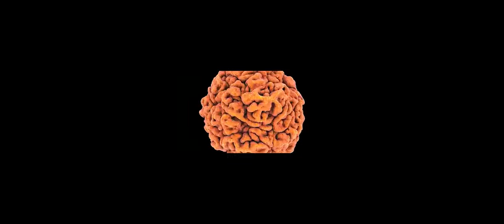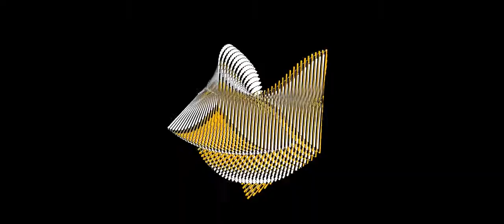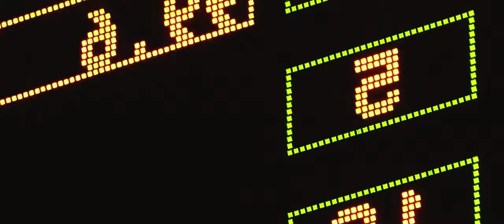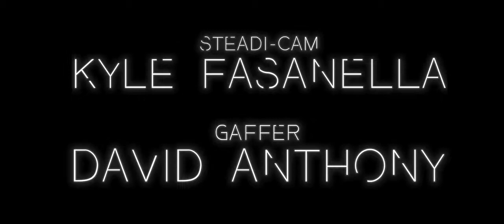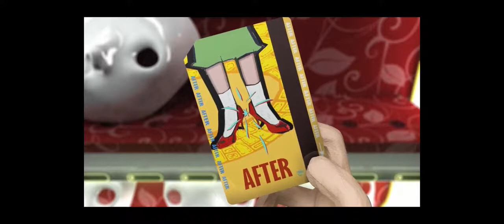Pocket Mix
I do not have the copyrights of the songs or the videos.
If you like it, please support the artists !